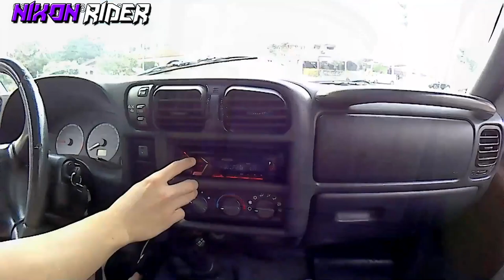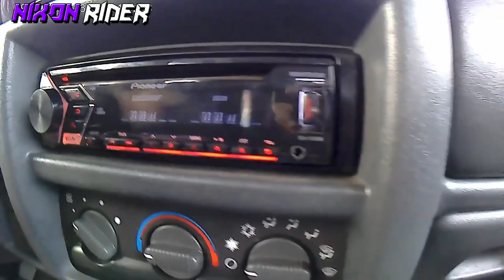🌟REAÇÃO DAS NOVINHAS OUVINDO O SOM FORTE DA S10!🕪 -manorider-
NESSE VIDEO , TEM UMA S10 TOCANDO MUITO FORTE GLR!!!